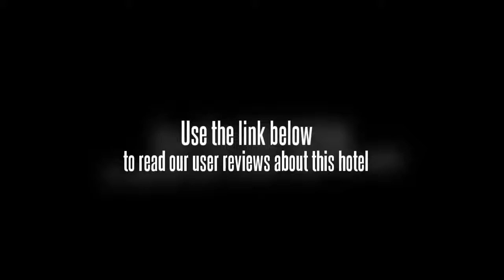Hotel Hajam Wuruk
Discover all that Pekalongan has to offer with Hotel Hajam Wuruk as a base.
The hotel provides all the amenities that today's travelers desire in all of its 35 rooms.
Each guestroom features amenities such as television, coffee/tea maker, desk.
This Pekalongan accommodation contains all of the facilities and conveniences you would expect from a hotel in its class.
To unwind, guests can enjoy the leisure facilities provided on the hotel's property, including massage.
This hotel is characterized by a combination of modern comfort and traditional element of Pekalongan, making it a distinct accommodation.
For your reservation at the Hotel Hajam Wuruk, simply submit your dates and complete our secure online booking form.